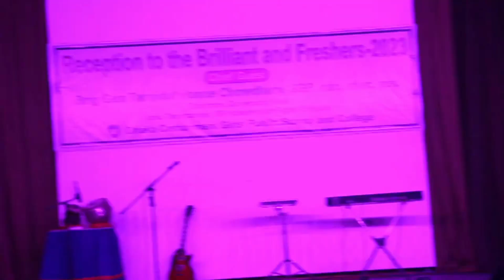Dhaka Cantonment Girl's Public School and College || DCGPSC Nobin boron -2023 || কলেজ নবীন বরন ২০২৩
Welcome to Dhaka Cantonment Girls’ Public School and College’s website. This institution seeks to produce academically well-educated young women, with highly developed interpersonal skills and a broad range of interests, who can compete at any level with the brightest and the best, both nationally and internationally.

We are committed to providing excellent teaching and a dynamic program of extra-curricular opportunities in a happy, vibrant atmosphere where every girl is encouraged to achieve her full potential in the widest possible sense. We hope you find what you are looking for. We would love to hear what you think about our website and are always open to ideas for improving it, so if you have any suggestions, please email us and let us know.
Dhaka Cantt Girls’ Public School & College is one of the most reputed colleges situated in Dhaka Cantonment. The College, full of scenic beauty and free from din and bustle of the city, launched it journey in the middle of 2005. Lt Col Zahid Hossain (Lately Brig Gen and Former Director of Army Education Directorate) was appointed as the founder principal.

Apart from sufficient classrooms, the college has four science laboratories and an enriched library. The computer lab of this institution is fully air conditioned and equipped with modern computers. The institution has its own clubs for running extra curricular activities. There are four different houses in which the students are categorized for academic and extra curricular activities. The institution has showed its best with in the short span of time.
Dhaka Cantonment Girl's Public School and College freshers reception 2023 || DCGPSC freshers reception-2023 || নবীন বরন- ২০২৩ Full Video || ঢাকা ক্যান্টনমেন্ট গার্লস পাবলিক স্কুল এন্ড কলেজ নবীন বরন ২০২৩ || ঢাকা ক্যান্টনমেন্ট গার্লস পাবলিক স্কুল এন্ড কলেজ